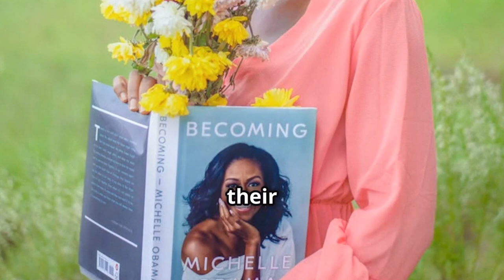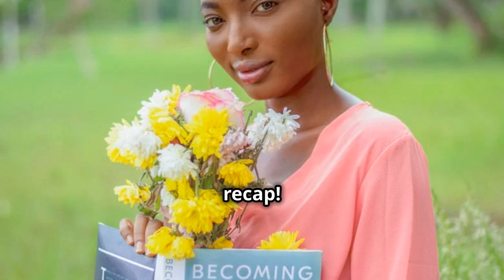From Chicago to First Lady: The Inspiring Journey of Becoming by Michelle Obama / Book Summary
Unlock the Inspiring Journey of Becoming!

In this video, we dive into Michelle Obama’s bestselling memoir, Becoming. From her roots in Chicago to her years as the First Lady of the United States, this powerful book explores themes of self-discovery, empowerment, and resilience. Find out how Michelle's journey can inspire your own path toward growth and leadership.

What You’ll Learn in This Summary:

Michelle's Early Life: Discover how her upbringing shaped her values and drive to succeed.
Navigating Challenges: Learn about her journey through Princeton, Harvard Law School, and balancing a demanding career with family life.
Life as a First Lady: Explore her time in the White House, the challenges faced, and how she used her voice to inspire change.
Key Themes: From overcoming barriers to embracing one's story, uncover the major themes and takeaways that make Becoming a must-read.
Books Simplified for Your Busy Life At @thebookfoxsummaries, we provide detailed yet concise book summaries that save you time and bring you closer to the world’s best stories and ideas.

Interested in Becoming? Get Your Copy Here:

Paperback Edition

Hardcover Edition

If this book aligns with your interests, you can easily grab your copy through the links above.

Bonus Tip for Viewers: If you loved this journey of self-discovery, check out our summary of Wings of Fire by A.P.J. Abdul Kalam for another inspiring story of growth and leadership.

Link to the Book

Let’s Connect! Enjoyed the summary? Don't forget to turn on notifications for all our latest book summaries.

OUTLINE:
00:00:00 Introduction
00:00:12 Book and Author Introduction
00:00:57 Plot Overview
00:01:56 Main Characters
00:02:27 Themes and Messages
00:02:55 Best Phrases from the Book
00:03:27 Positive Reflections
00:03:52 Conclusion
00:04:16 Bonus Tip
00:04:33 Sign-Off and Call to Action